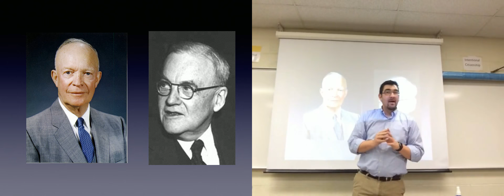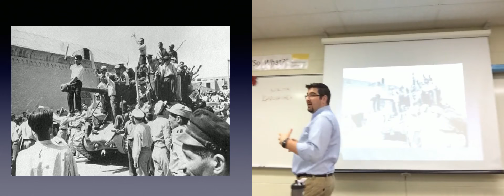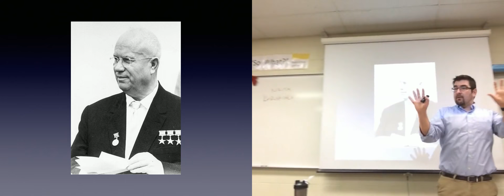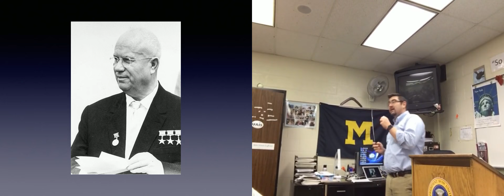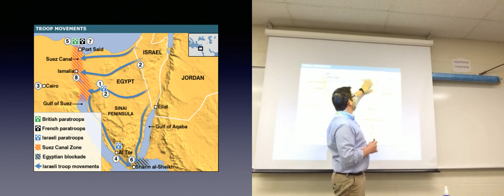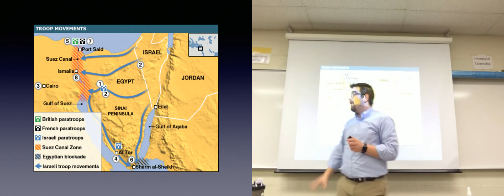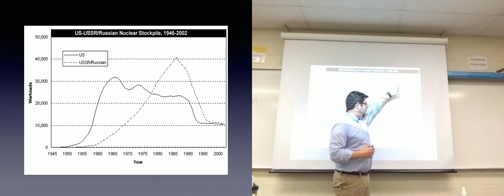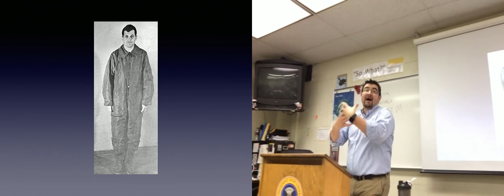The Cold War: The Thaw of the 1950s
In which the teacher discusses the easing and resuming of Cold War tensions of the 1950s.